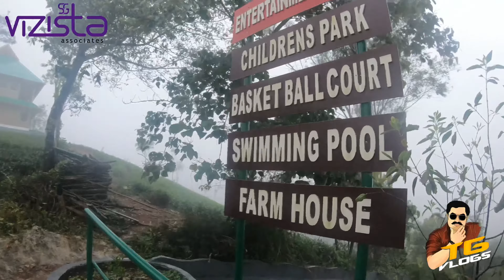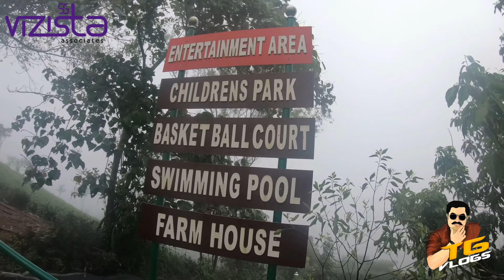Trip to Ulupunni Wagamon / Drive to the Wagamon Hills /Green Hills Resort/വാഗമണ്‍ യാത്ര മലയാളം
The place is situated in Ulupunni Wagamon, we need to travel a little bit inside to find the place, eventhough its worth doing that. The resorts name is Green Hills Resort. If anyone need further details about the same can connect me through comments .